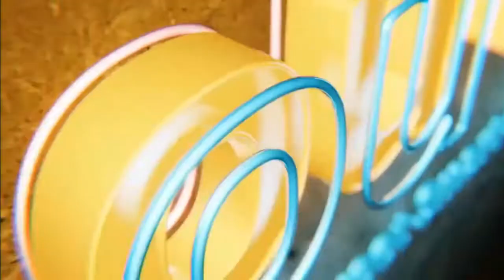Property Land Trust